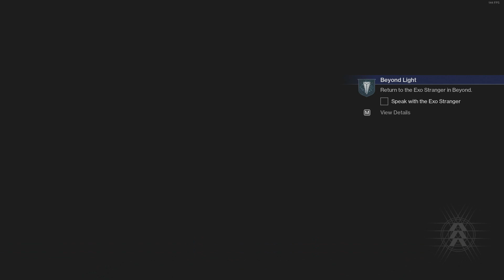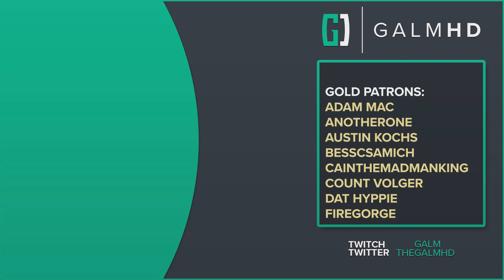[134] World Without Light (Let's Play Destiny 2 [PC] w/ GaLm) - Beyond Light